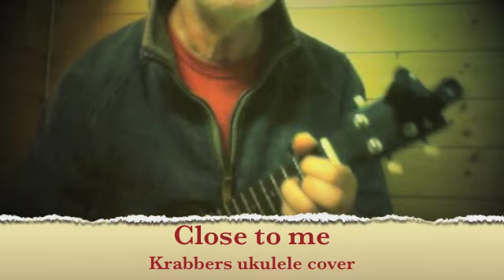Close to me (Krabbers ukulele cover)